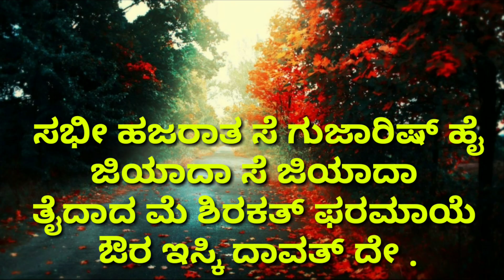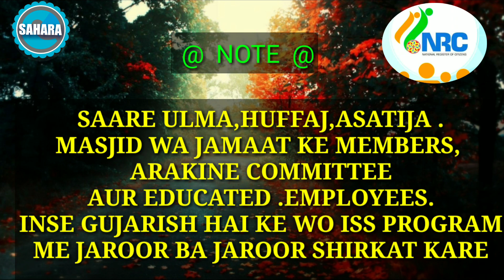BAGALKOT ME NRC PAR PROGRAMME || 20-10-2019 KO HUWA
BIRADARANE ISLAM ASSALAMU ALAIKUM.
AAP LOGO KO YE ITTALA DETE HUE MUSARRAT HO RAHI HAI KE
JAMIATE ULMA SHAHAR BAGALKOT KE JAANIB SE NAVNAGAR BAGALKOT MEIN ( NRC) PAR EK PROGRAMME 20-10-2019 KO NOORANI MASJID MEIN RAKHA GAYA HAI AAP HAZARAAT SE GUJAARISH HAI ISME JYADA SE JYADA HISSA LEKAR, ISS PROGRAMME KA BHARPOOR FAAYDA UTHAAYE, iss programme me- HAZRAT MOULANA MAQSOOD IMRAN sahab rashaadi.